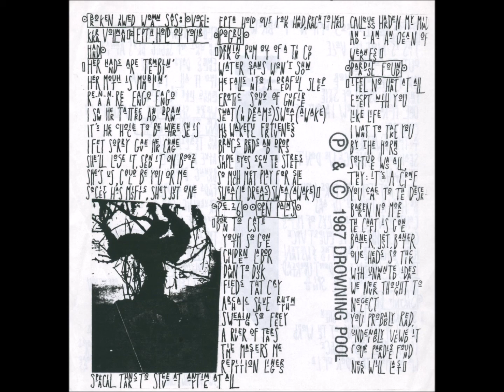Β4-Drowning Pool-P E 26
Drowning Pool – Drowning Pool
Label: Scarface Charley Records – DP31187
Format:
Vinyl, LP, Album
Country: US
Released: 1987
Genre: Rock
Style: Art Rock, Goth Rock, Avantgarde, Experimental
A1  Romans
A2  What Of Singing Birds
A3  Open Palms
A4  Pogrum
B1  Broken Jawed Woman Sings
Vocals – Kirra Vollman*
B2  New Tremblin Fingers
B3  Edith, Hold Out Your Hand
B4  P. E. 26
B5  Paradise Found
Recorded At – Evan Williams Studio
Bass [4-string], Chapman Stick [Stick], Double Bass, Electronic Drums [Drum Machine] – Brett Smith (2)
Drums, Percussion [Mom's Pots Pans], Keyboards, Other [Kitchen Sink] – Jonathan Thomas*
Engineer – Evan Williams
Guitar [Various Guitars], Effects, Woodwind, Keyboards, Bells – Adam Elesh
Lyrics By – Andrew*
Producer – Drowning Pool, Chris Manecke*
Vocals, Keyboards, Percussion, Woodwind [Various] – Andrew Crane
Referred to as the "Spiral" LP or the "Green" LP by band mates Andrew Crane and Adam Elesh.
Includes lyric insert.

Recorded at Evan Williams Studio in Costa Mesa, California in the fall of 1986.